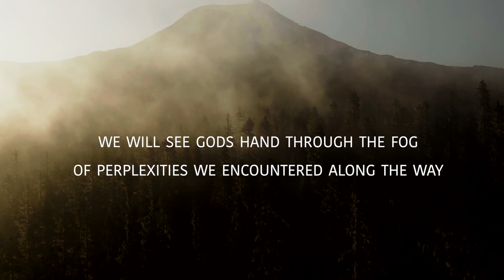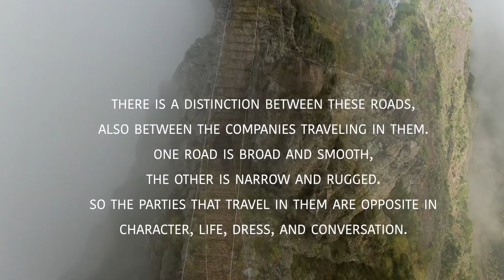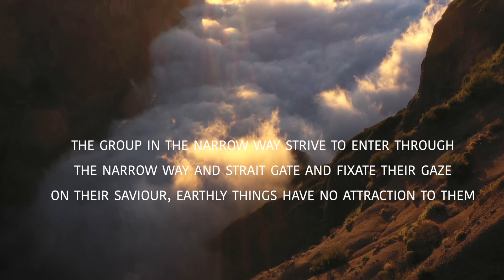The Two Paths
Which will YOU CHOOSE?

Social Media - Follow and share!